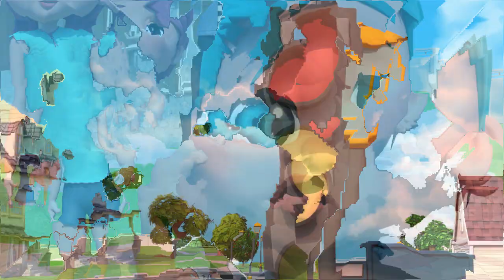Come and Play with Me｜Nursery Rhymes And Songs for Babies｜Lolo Cartoon School Teather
Get ready for a world of fun and laughter with 'Hey Hey Come & Play'! This lively children's song is an irresistible invitation to join in the excitement of playtime. With its upbeat melody and catchy lyrics, the song sparks the imagination and encourages kids to explore a world of adventure and creativity

🎶Lyrics:

Let's go build a house of hay
Mary's Daddy is on a holiday

Mary's Mommy is on a holiday

Mary's brother is on a holiday

Mary's sister is on a holiday

Little Mary is on a holiday